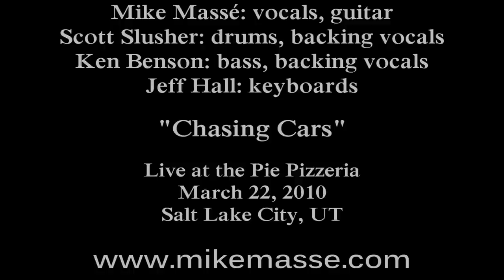Chasing Cars (acoustic Snow Patrol cover) - Mike Masse, Scott Slusher, Ken Benson, and Jeff Hall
Chasing Cars by Snow Patrol, an acoustic cover performed by Mike Masse, Scott Slusher, Ken Benson and Jeff Hall.  See Mike in concert
This was first time any of us had ever performed this song, so while it's not flawless, I think it turned out pretty well.  I'm aware of my occasional tempo fluctuations, so any negative comments about the tempo will be deleted (you've been warned!).  :)
Scott Slusher and Ken Benson were in a band with me in high school, so they drove out from CO for this little reunion gig. It was fun, but a bit rough around the edges, since we only had the weekend to rehearse.
Chasing Cars by Snow Patrol, an acoustic cover performed by Mike Massé, Scott Slusher, Ken Benson and Jeff Hall on 3/22/10, at the Pie Pizzeria in Salt Lake City, Utah.